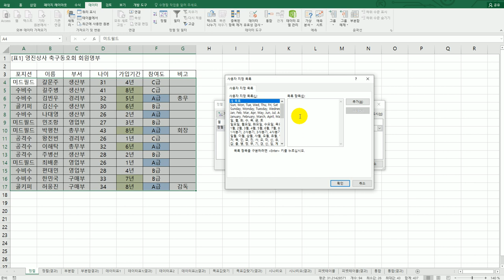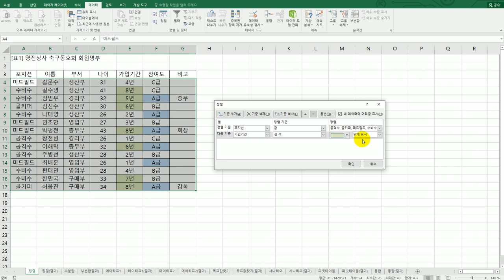[컴활2급실기] 정렬